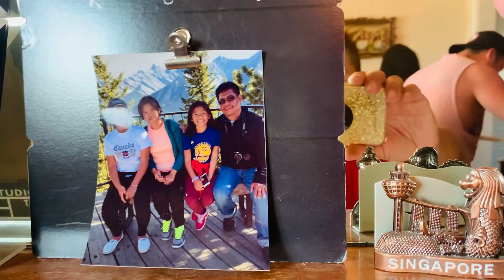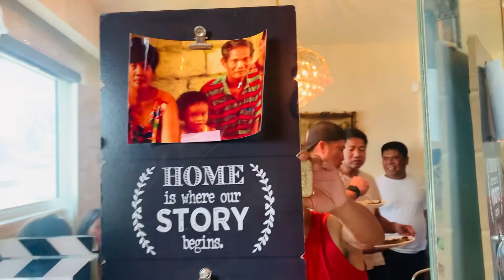Family Sama- sama together. Birthday Celebration sa likod bakuran.